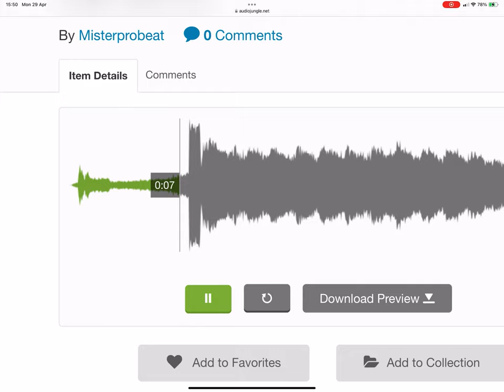What Kind Of Train Whistle Is This? 40